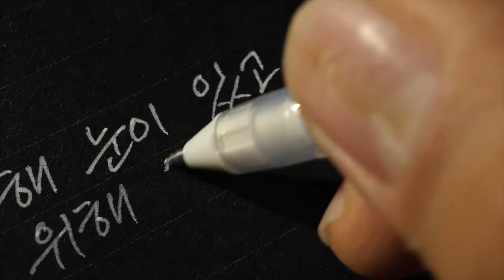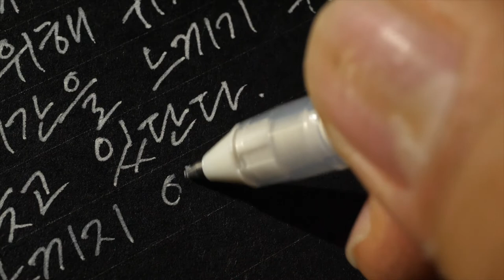ASMR 글씨 쓰는 소리 - 미하엘 엔데 모모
빛을 보기 위해 눈이 있고, 소리를 듣기 위해 귀가 있듯이, 너희들은 시간을 느끼기 위해 가슴을 갖고 있단다. 가슴으로 느끼지 않은 시간은 모두 없어져 버리지.

- 미하엘 엔데, 모모

펜 : 사쿠라 겔리롤 화이트 0.8
노트 : 동백문구점 프로포즈
글씨 : 한글 필기체

Korean handwriting

감사합니다.

덕분입니다.